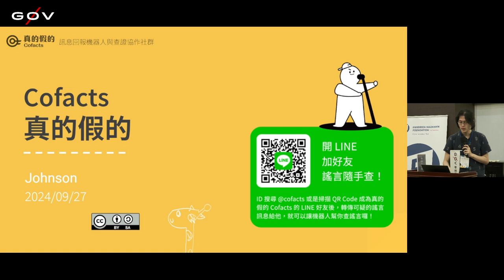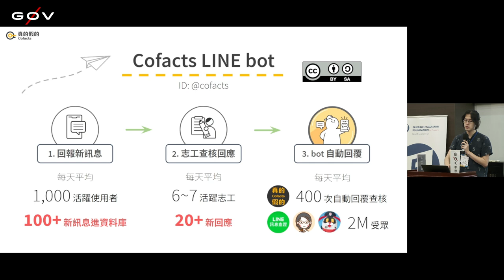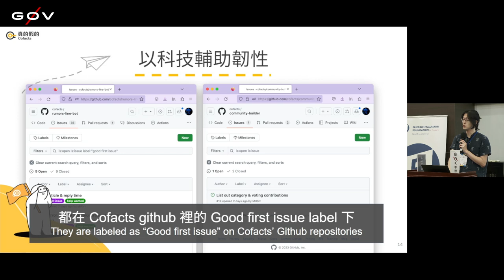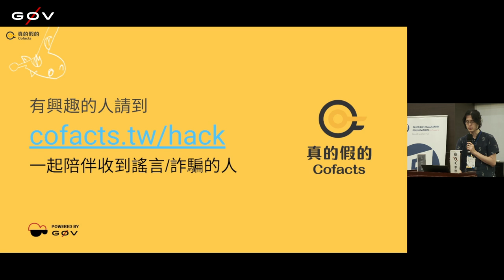g0v tw hackath63n — 提案 — Cofacts 真的假的 & Open165 反詐筆記 ／ MrOrz — 公民科技園遊會黑客松